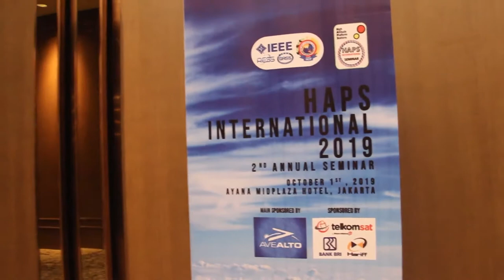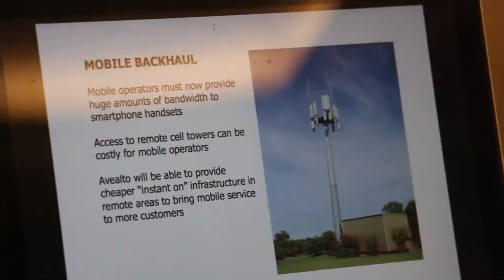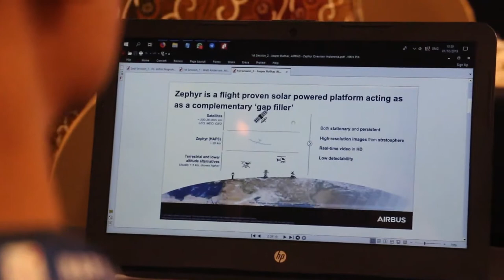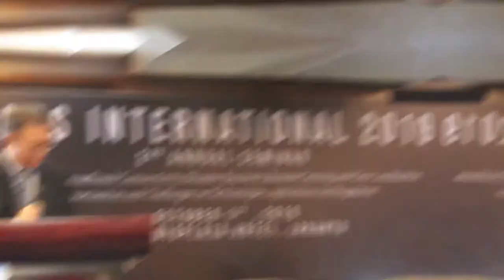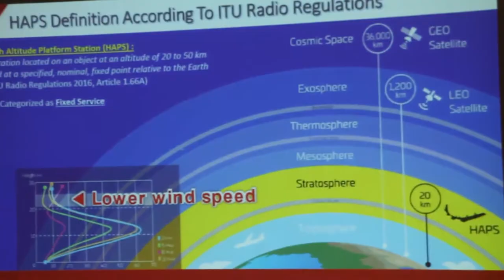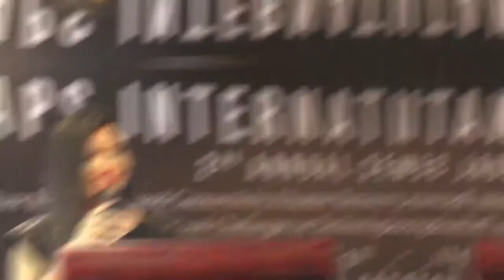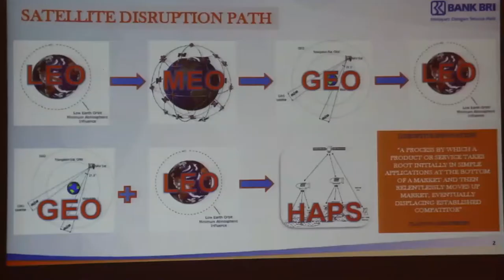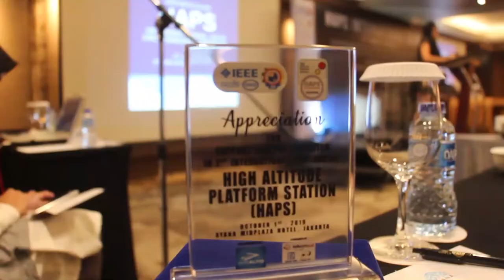Full Movie The 2nd Annual International Seminar of High-Altitude Platform Station (HAPS) 2019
The 2nd Annual International Seminar of High-Altitude Platform Station (HAPS): "Future Rural Broadband Connectivity, Disaster Recovery, Remote Sensing and Geo-Localization: Opportunities and Challenges on Technologies, Applications and Regulation".

Held by Indonesia-ITU Concern Forum (IICF) & IEEE Indonesia Section AES/GRSS Join Chapter.
Jakarta, 01 October 2019.